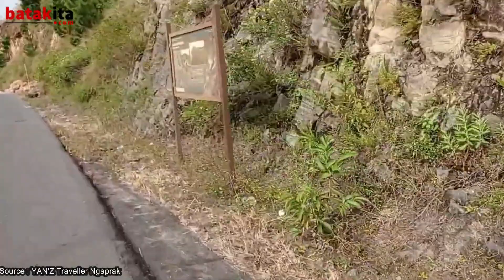Pulau Tulas, Surga Tersembunyi Keindahan Danau Toba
Sebuah pulau kecil yang masih asri dan belum tersentuh sedikitpun oleh manusia, inilah pulau Tulas yang berada di kawasan Danau Toba, Kabupaten Samosir, perairan darat terluas di Asia Tenggara yang akan dijadikan sebagai wisata Geopark of Lake Toba oleh badan UNESCO.